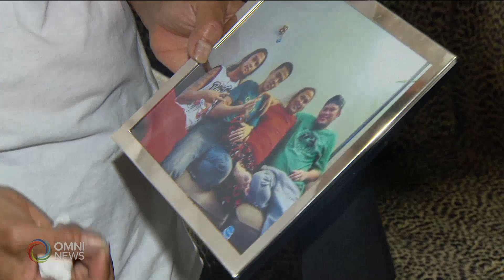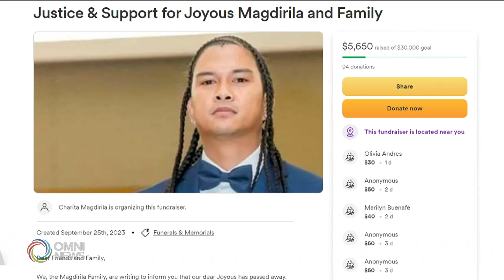Exclusive: Panawagang hustisya ng pamilya ng Pinoy na nasaksak sa Toronto | OMNI News Filipino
In an exclusive interview with OMNI Filipino, Charita Magdirila, the mother of Joyous, the 23-year-old stabbing victim in Toronto speaks out. Paula Saraza has the story.